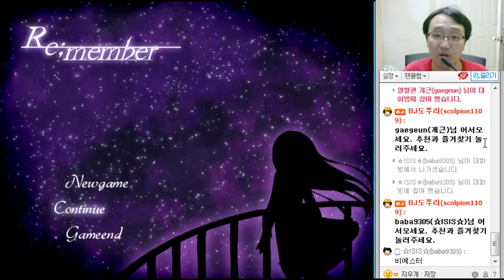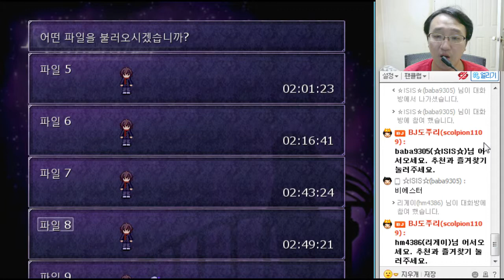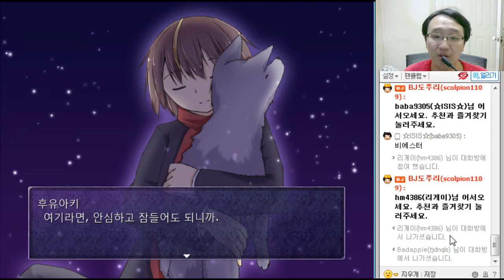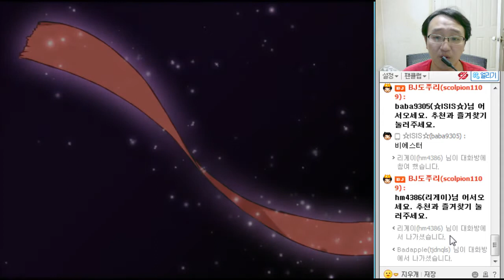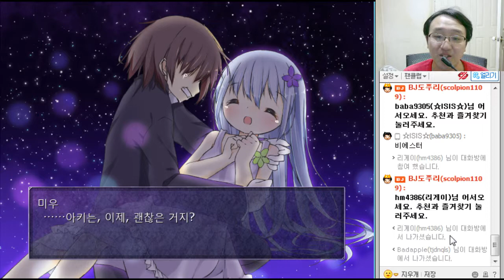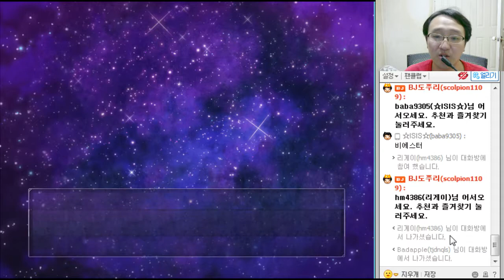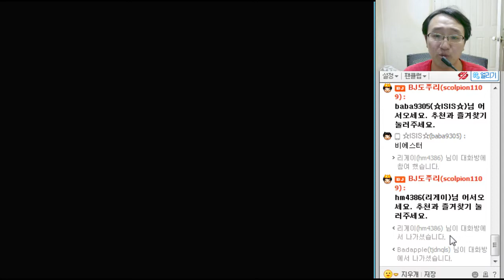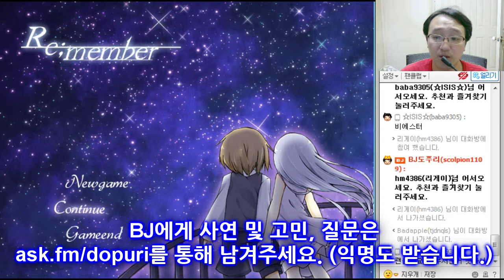[도플갱어TV] 체험! 공포 게임 특급 시즌 2 - ~너와의 약속! 그리고 물망초!~ 리멤버 (Re;member) 실황 11화 최종화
150628 ~너와의 약속! 그리고 물망초!~ 리멤버 (Re;member) 실황 11화 최종화
이번 화에는 후유아키와 미우의 어렸을 적 목소리를 연기한 부분입니다.
한 번 보시고 유튜브 댓글로 평가를 남겨주세요!
체험! 공포 게임 특급 시즌 1부터 보실 분들은 아래 링크를 참조하세요.
도플갱어TV BJ도푸리의 팬카페 구독누르고 싶으시면 여기